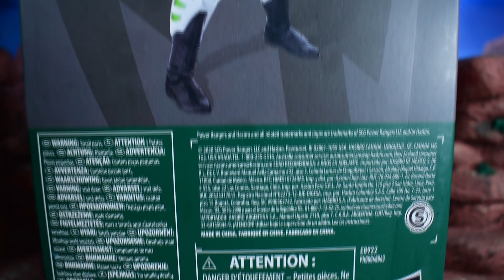PSYCHO GREEN RANGER || UNBOXING || POWER RANGERS LIGHTNING COLLECTION || EN ESPAÑOL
-Unboxing del la figura del Psycho Green Ranger de la linea Power Rangers Lighting Collection.